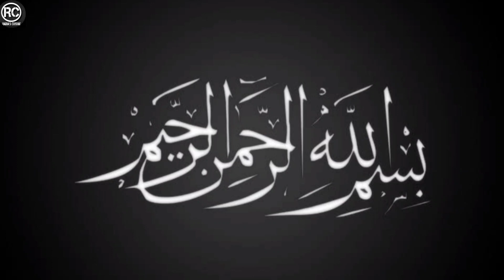Chinese Black Pepper Chicken With Gravy | Restaurant Style Recipe by Rabia's Cuisine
CHINESE BLACK PEPPER CHICKEN
INGREDIENTS:

Ginger Garlic paste (adrak lehsan) (1) tbsp
Chicken Boneless (Thai)       (350) grm
Salt to taste      or      (1) tsp
Vinegar    (sirka)      (2) tbsp
Chilli sauce               (2) tbsp
Capcicum   (shimla mirch)     (1/2) cup cubes
Onion      (pyaz)      (1/2) cup   cubes
Green chilli   (hari mirch) (3-4)
Water          (1) cup
Sugar       (cheeni)     (2) tbsp
Green onion for garnish